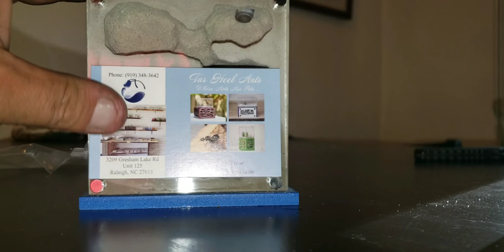Brand new Tarheelants formicarium!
I was not satisfied with their previous setup and knew where to go. I ordered this from the ready to ship section that has a surprisingly large amount of choices. I picked this one because of the nests next to both of my oak trees reminds me of this formicarium. They obviously liked it and moved in quickly. After they moved in I cleared out the old nest and gave them a treat 1/3 honey,sugar,water in the ants liquid feeder that i recieved with the formicarium. They will take a while to fill this up but i have this setup to be added to my personal ants colony's. I would do a review of the product but I wouldnt do it justice and I feel that the ants speak for it enough.